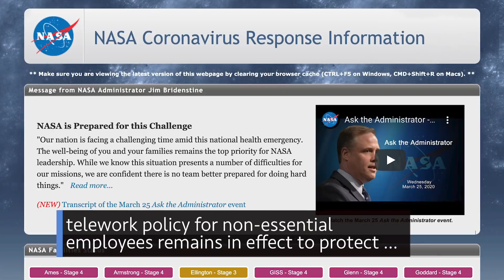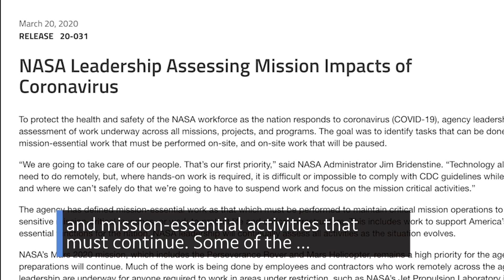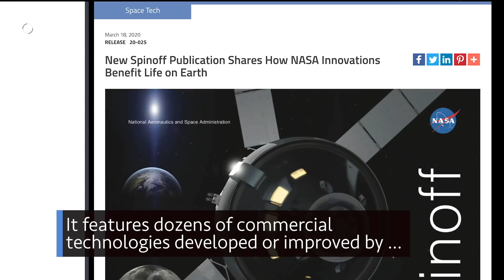The Impact of Coronavirus to NASA’s Missions on This Week @NASA – March 27, 2020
The impact of coronavirus to NASA’s missions, prelaunch training continues for the next space station crew, and launch preparations for Orion … a few of the stories to tell you about – This Week at NASA!

This video is available for download from NASA's Image and Video Library

Producer: Andre Valentine
Editor: Lacey Young